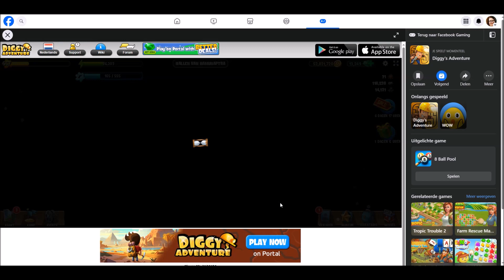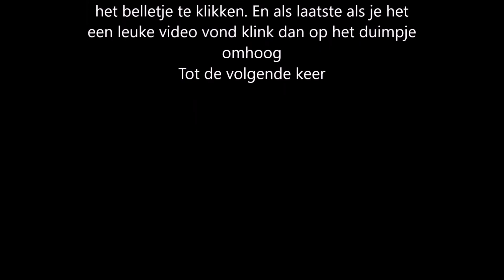Diggy's Adventure boek van Ra-amun | 8 hallen van Hamunaptra